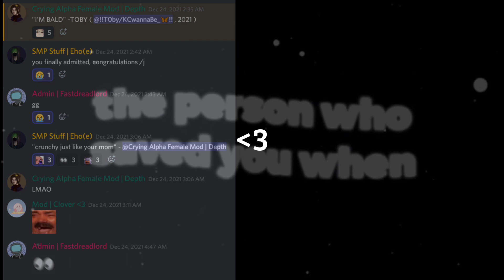[💛] " Who was the person who saved me..? " || {Read desc}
Ok i actually have much more people i look up too,
like My friends, YouTube friends, irl friends, And honestly I love you all, I know 2021 might be hard, but i'll make sure you'll have the best 2022, And i love you all for supporting me and Thank you so much for making my dreams come true, Thank you for being with me, Thank you for Commenting, like, Subscribe, It means to the world to me..

Omg ty so much, You've been one of the best people i've met.
I'm honestly very shocked the first time you have ever commented on my videos and i'm happy that we've got along together, Love you!/p

YOU I JUST CAN'T, You've been here for a long time willow, I mean like not the longest but one of the most supportive people on my channel, You don't know how much serotonin you give whenever you comment on my channel, Love you!:D/p and meow :3

@subjectwashere ( couldn't ping her :( )
BESTIEE I MISS YOU You haven't talked in discord for a while..
you ok? you know i'm here when you need me, hope your doing ok :D
love youu /p

FATHER ✨
You've been one of the most amazing Online parents i've ever had, Like Your the probably The number one on my list of online parents. Thank you for everything, Thank you for always cheering me up, You've been one of the best 💙 Love you lots!/p

*When you have many people to write too but you're too scared too ;-;*

now i know you wont see this, but bestie, I love you, Like lots, i remember when we first met, Like honestly i love you so much, Thank you for making up my day by streaming, i'm very sad that i can't repay for all the love you've given to me, But trust me ONE DAY, i will make up for everything you've done too me🐸

And for all of my viewers, Discord friends, Irl besties , I love you guys so much, Like thank you for everything, You guys always make my day and always support me and i appreciate that, Hope you guys have a nice 2022 :D!! Love you all, Stay safe 💙✨